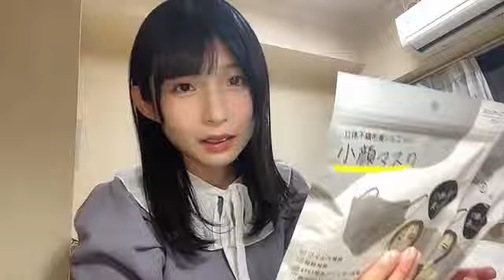48 OSAKI SERIKA 2024年10月21日20時01分10秒 尾崎 世里花（STU48 2期生）